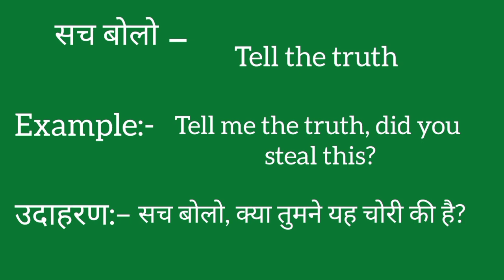Sach bolo ko english mein kya kahate hain | Sach bolo ki meaning | Sach bolo ki spelling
Sach bolo ko english mein kya kahate hain
Sach bolo ki meaning
Sach bolo ki spelling
Sach bolo ki english